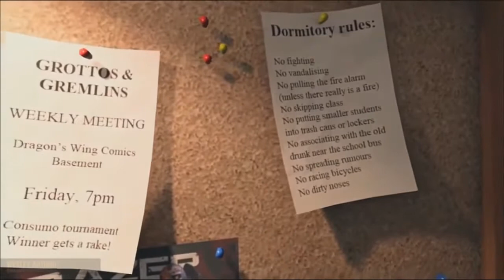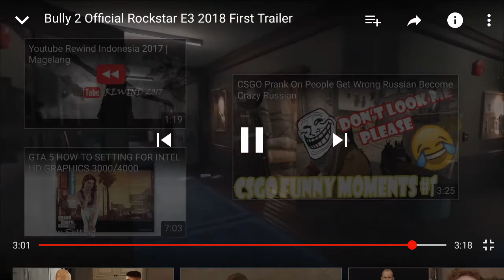Official Bully 2 E3 trailer [Reaction]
Mr.Jay Jay reacts to the Bully 2 trailer.